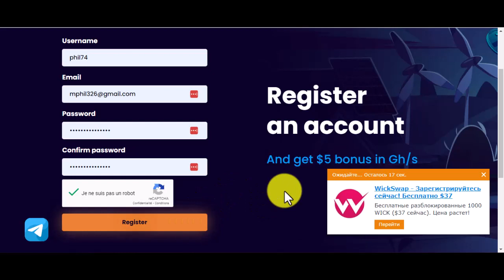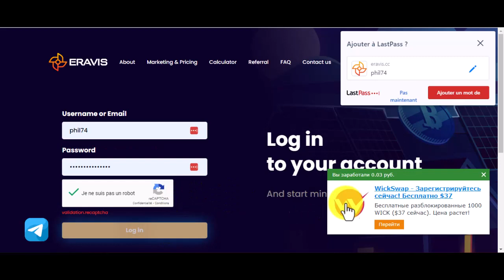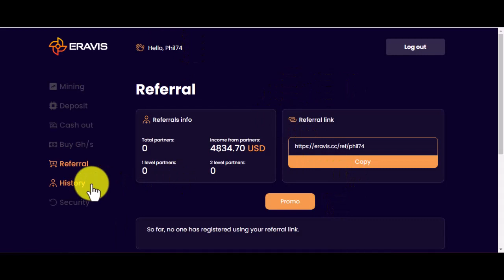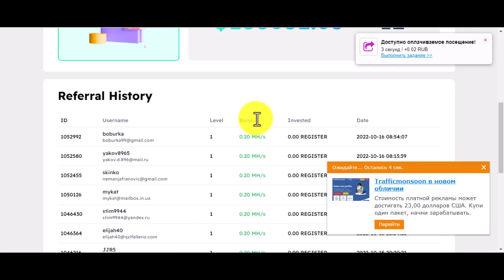ربح 150 ترون ما يعادل 10$ بدون فعل ولا شيء ✌️get 5$ bonus